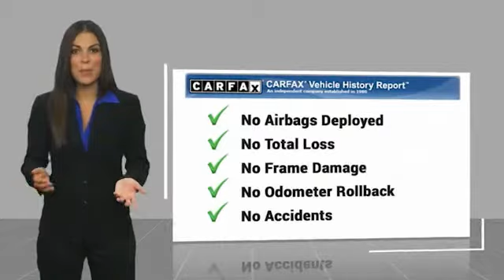2020 Toyota Corolla CP739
2020 Toyota Corolla LE

Commerce Mitsubishi
5440 Telegraph Rd

Gray LE FWD 1.8L I4 DOHC 16V CVT 30/38 City/Highway MPG   Limited Lifetime Powertrain Protection! Complementary on all eligible pre-owned vehicles. See dealer for details.  See How We Make the Difference at Commerce Mitsubishi, Providing Mitsubishi Drivers from Commerce, Los Angeles, Downey, Alhambra CA and Pico Rivera With a Quality Experience.